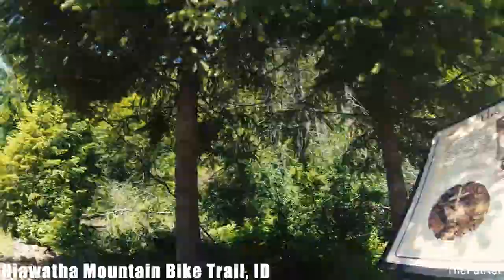Montana Summer of 2020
Short video on my trip to Montana and practice with editing